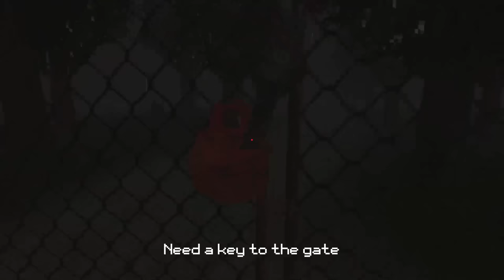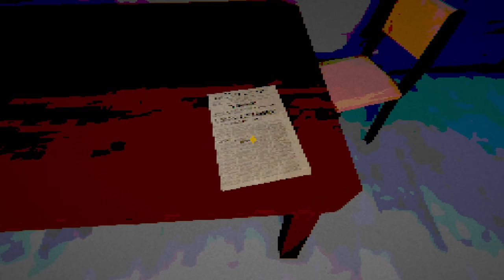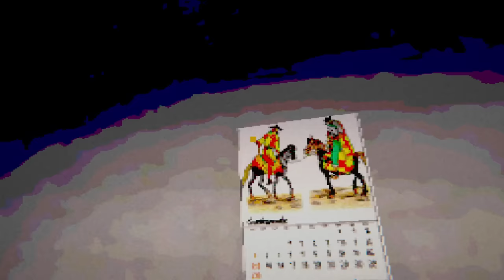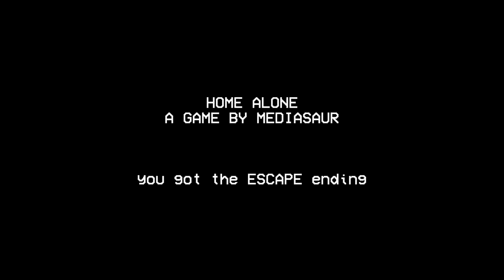3 JUEGOS DE TERROR RATATINESCOS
TRES JUEGOS DE TERROR INDIES que no te puedes perder, o a lo mejor sí.
Llon estaba flojo ese día así que tuvimos que grabar sin él por 2/3 del video.

Los juegos son:
-Laughter in the forest de Fly_Popa
-Mimic de Puko
-Home Alone de Mediasaur.